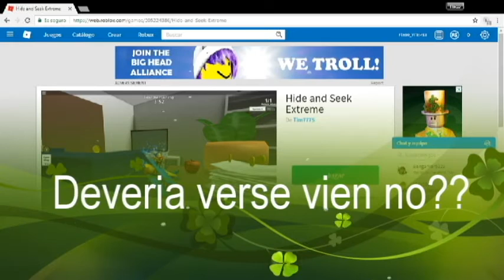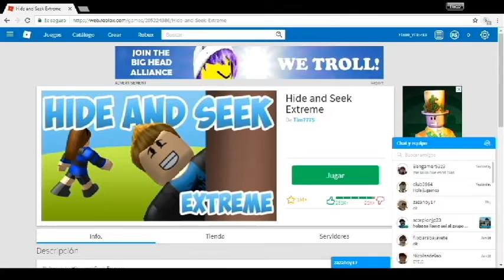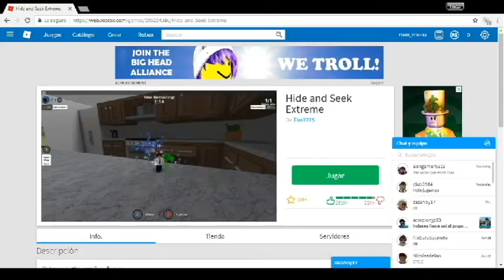Como ser un Youtuber en Minecraft.Bloque de comandos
comando copiar y pegar

Video del creador

para 1.9